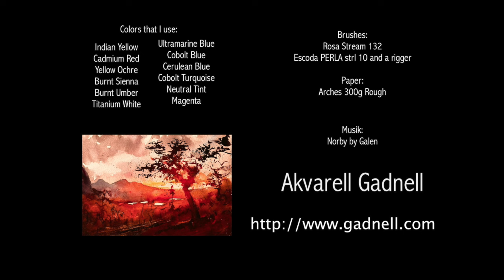Solnedgång i varma akvarellfärger, demonstration i akvarell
Här demonstrerar Stefan Gadnell akvarellmålning med hjälp av ett inspirerande referensfoto av Kent Johansson. Fotot fångar en fantastisk vy över bergen i Lofoten, nära Skarstad i norra Norge, där naturens skönhet verkligen kommer till sin rätt. Motivet innehåller en harmonisk kombination av spegelblanka sjöar, majestätiska bergstoppar, frodiga träd och den orörda natur som är så typisk för området. Det är ett motiv som inte bara är vackert, utan också erbjuder en idealisk utmaning för akvarellmålning.

Stefan uppmuntrar dig att måla med en lös och fri stil, där fokus ligger på att fånga känslan och atmosfären i landskapet snarare än att fastna i små detaljer. Detta ger dig möjlighet att släppa loss kreativiteten och utforska akvarellens unika möjligheter att skapa livfulla och dynamiska bilder. Genom att använda detta motiv får du även öva på att skapa kontraster, balansera färger och framhäva ljusets spel i naturen – allt för att fånga Lofotens magi på papper.